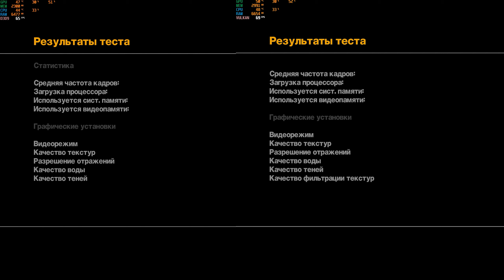Grand Theft Auto 4 - DX9 vs Vulkan ** i5 4590, GTX 1650 Super, 24gb RAM**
Hardware:
i5 4590
gtx 1650super
8gb ram